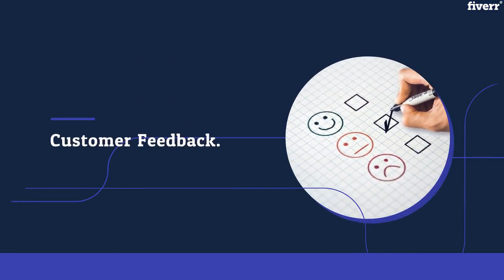I will be your social media manager and marketing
Providing digital marketing services for businesses from all over the world.
Managing:
Facebook Business Page,
Google +
Linkedin Business profile
Pinterest for your business